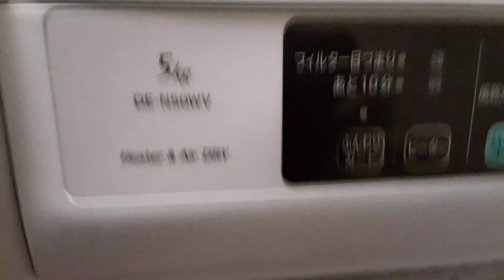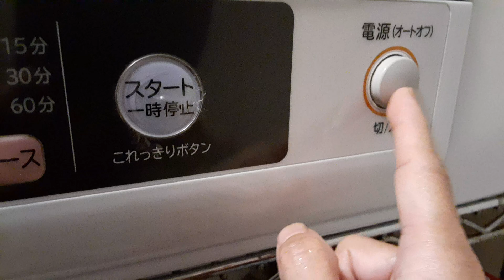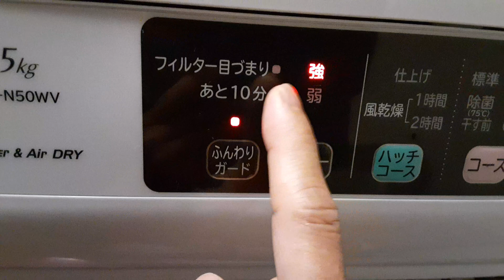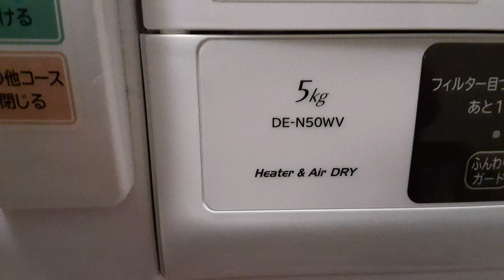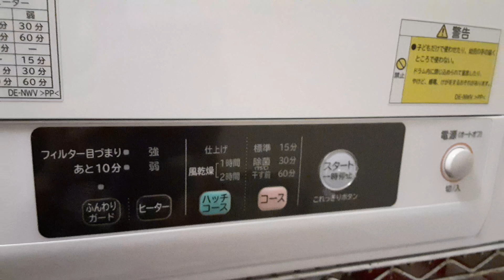Clothes dry or pantuyo ng mga damit👕👚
Easy to dry clothes 👕👚👗